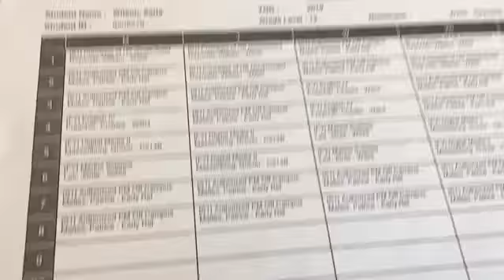GRWM | FIRST DAY OF SENIOR YEAR VLOG 2018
Hey y'all, I'm back at it again with another victorious video! Today, I started my last year of high school.

CLASS OF 2019 WE UP NEXT!!